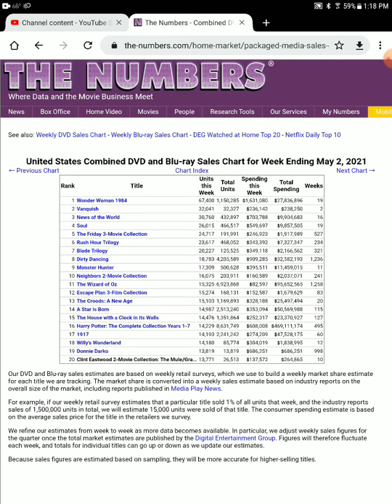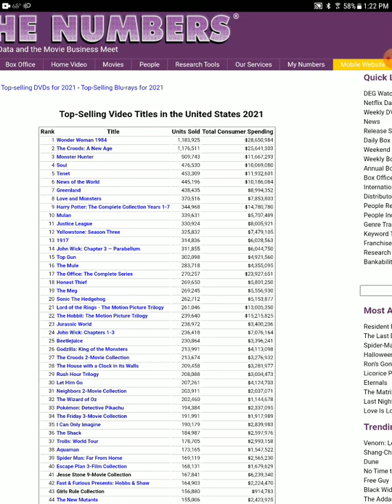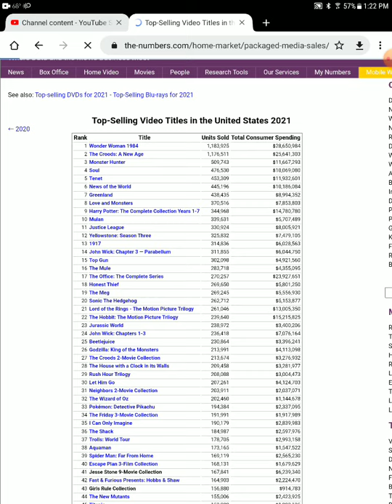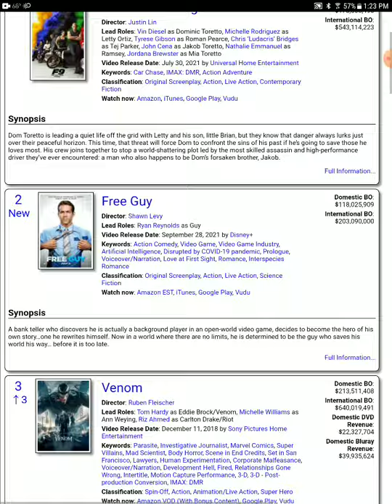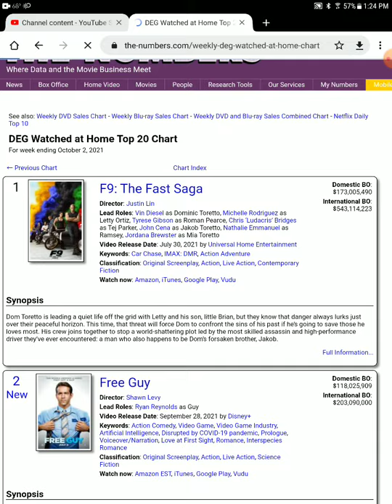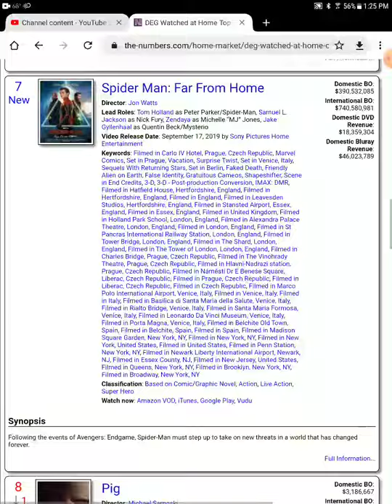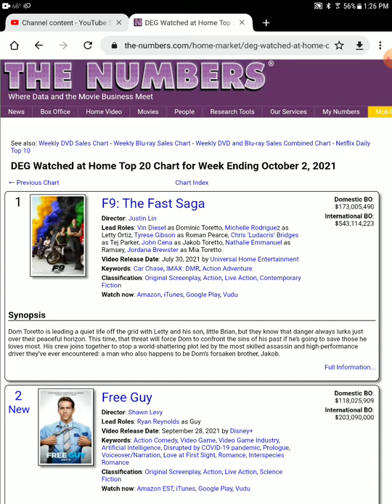Disney continues to fail on blu ray and watched at home charts